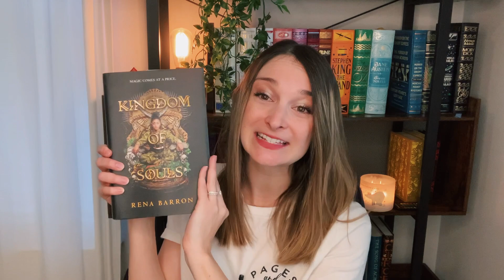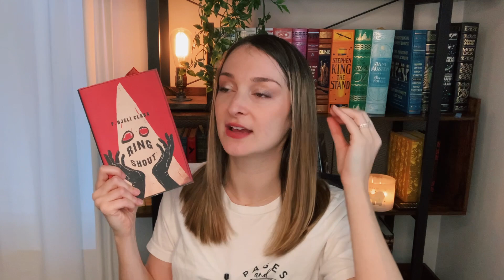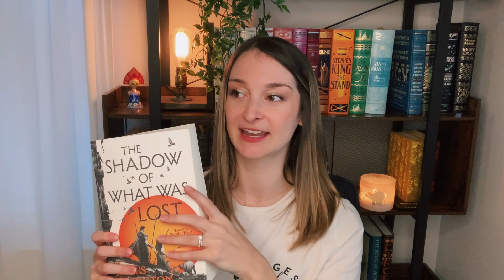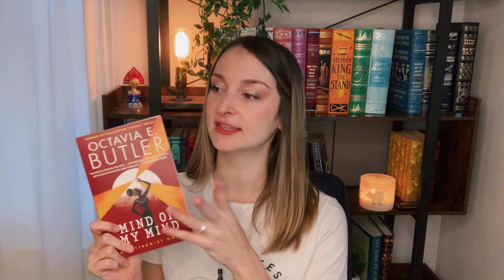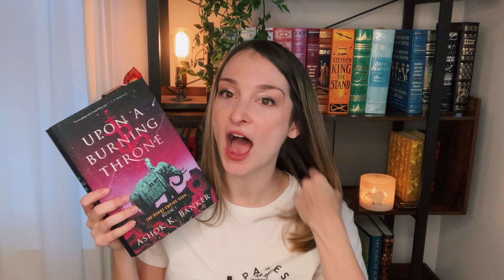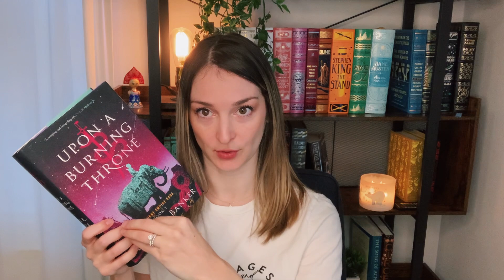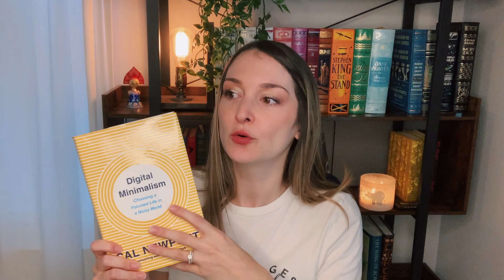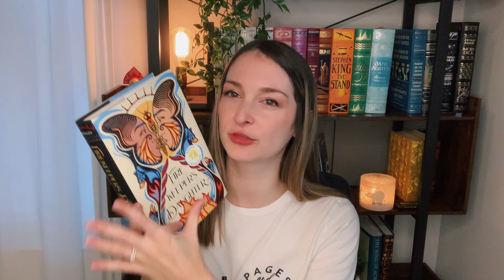ALMOST FAVORITE BOOKS 2021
B O O K T U B E R S  M E N T I O N E D

V I D E O  M E N T I O N E D

00:00 - Intro
01:10 - Book One
03:36 - Book Two
05:22 - Book Three
08:12 - Book Four
10:32 - Book Five
13:15 - Book Six
15:07 - Book Seven

Upon a Burning Throne by Ashok K. Banker
Firekeeper's Daughter by Angeline Boulley
Digital Minimalism by Cal Newport
The Shadow of What Was Lost by James Islington
Kingdom of Souls by Rena Barron
Ring Shout by P. Djeli Clark
Mind of My Mind by Octavia E. Butler